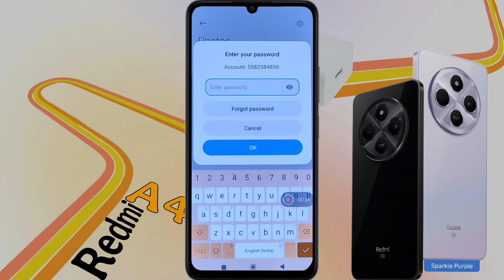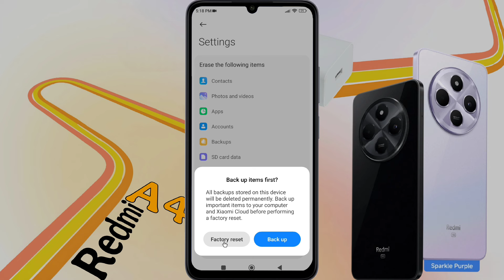How to Reset Privacy Protection Password in Redmi A4 | Redmi A4 5g Ka Privacy Password Kaise Tode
Redmi A4 5g: How to Unlock Private Password | Redmi A4 App Lock Forgot Password

🅜︎🅞︎🅓︎🅔︎🅛︎ 🅝︎🅐︎🅜︎🅔︎: Redmi A4 5g

Ⓟ︎Ⓡ︎Ⓞ︎Ⓑ︎Ⓛ︎Ⓔ︎Ⓜ︎: Privacy Password Reset